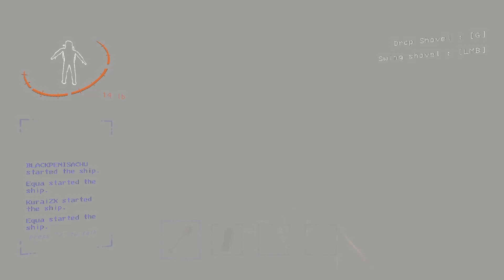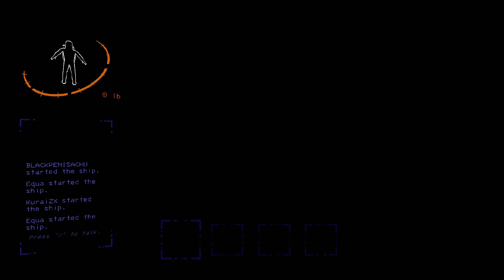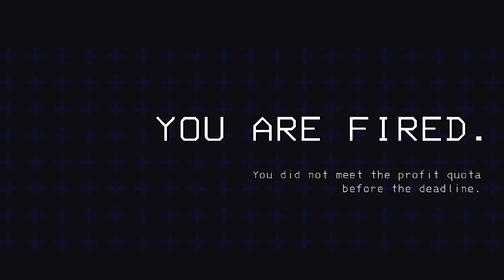Lethal Company Chapter 4